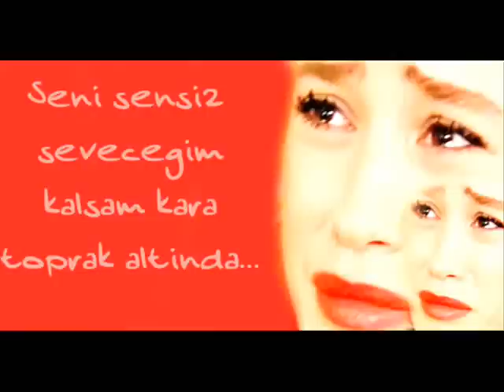Serenay Sarikaya & Tolgahan Sayışman - Eksik